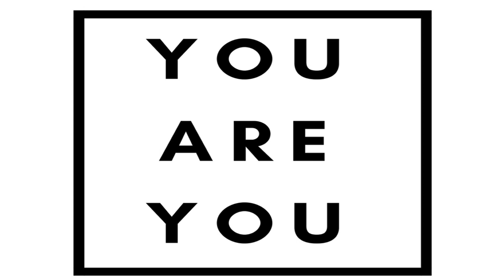We are We. | Kudzai Kapurura | TEDxYouth@Salem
Kudzai’s talk will focus on learning how to look at black people as individuals as opposed to a statistic, stereotype, or demographic. By speaking from her heart, Kudzai hopes to allow others the opportunity to see “who or what” a black person really is. As she says herself, “I feel like many people have forgotten that black is just a skin color and not a definition of character.”  When asked to describe herself and her passions, Kudzai Kupurura’s first statement was that she is a very “a pro-black black person.” Kudzai, a junior from South Salem High School, has a passion for using her individual voice to leave a mark on the world. A dedicated musician, Kudzai spends her free time playing the guitar and the piano, sometimes even making her own music. She recently started her own YouTube channel where she shares her music and powerful spoken word poetry. Kudzai’s poetry and music remain close to her heart as she says they allow her to feel like an active part of society. This talk was given at a TEDx event using the TED conference format but independently organized by a local community.